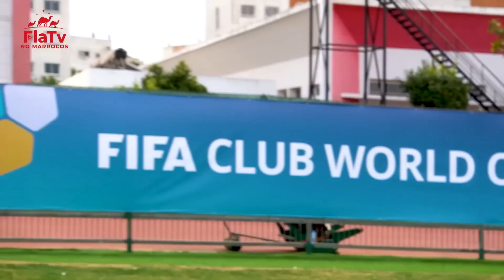Flamengo faz último treino antes de duelo com Al Ahly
Nesta sexta-feira (10), a equipe finalizou a preparação em Rabat para o jogo contra o Al Ahly que acontece neste sábado (11), às 12h30 (horário de Brasília), no estádio Ibn Batouta, em Tânger, no Marrocos. Confira como foi a atividade com foco no confronto que vale o terceiro lugar no Mundial de Clubes.